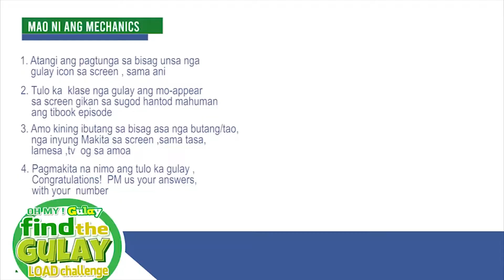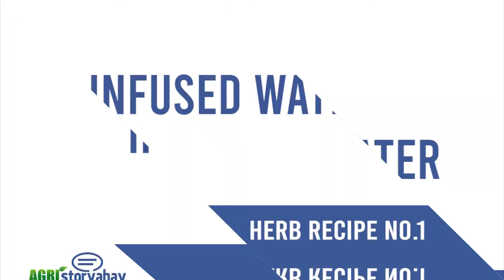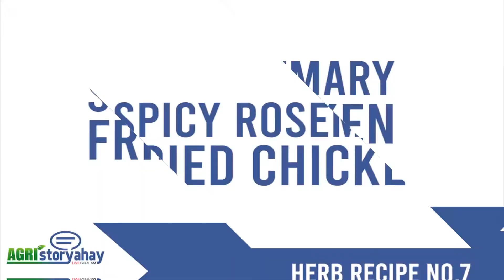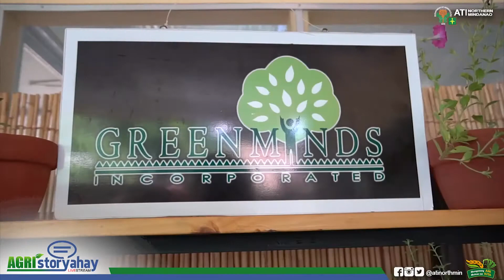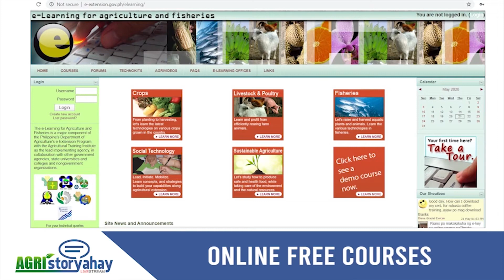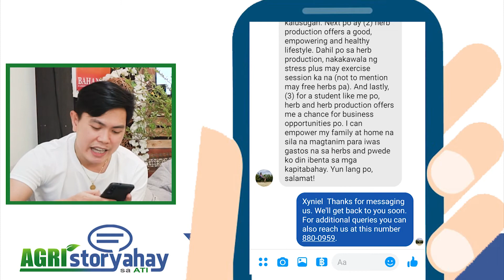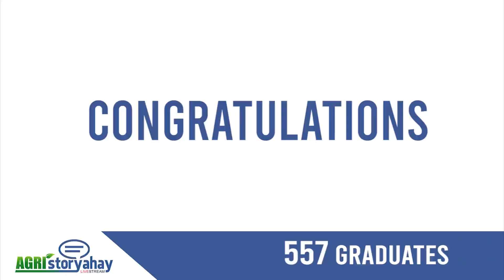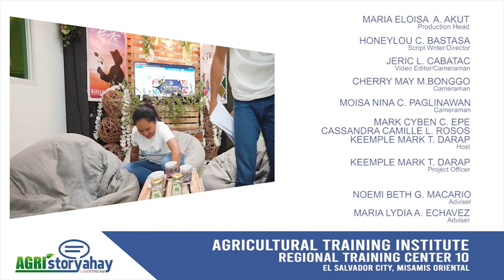AGRISTORYAHAY - Webinar Series on HERBS PRODUCTION, PROCESSING AND UTILIZATION